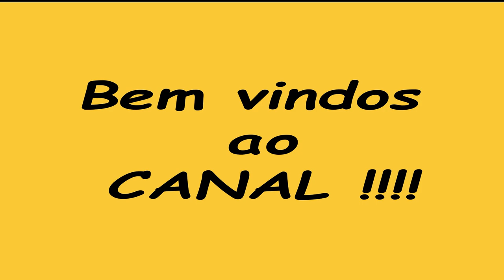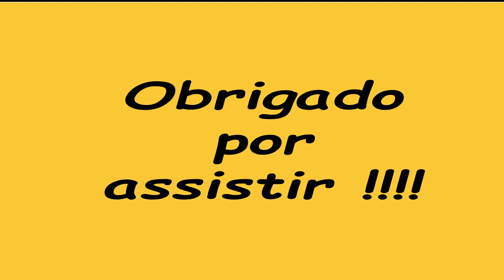Desengrosso DW733, Como Fazer Manutenção Preventiva , e evitar problemas de tracionamento da madeira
Apresentamos dicas de manutenção e lubrificação do desengrosso dw733, usando oleo desingripante não so para lubrificação mas tambem para evitar ferrugem nas astes da máquina.
  Apresentamos tambem como opção de lubrificação diaria o silicone spray, ele facilita o deslizamento da madeira , diminuindo assim o desgaste e o esforço dos roletes tracionadores, aumentando assim a sua vida util, bem como reforçamos a importância de manter sempre as laminas afiadas.